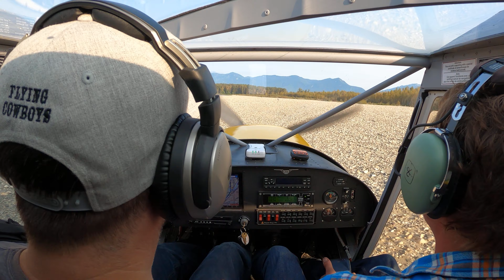Gravel Bar landing Sept 2020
CH701 SP